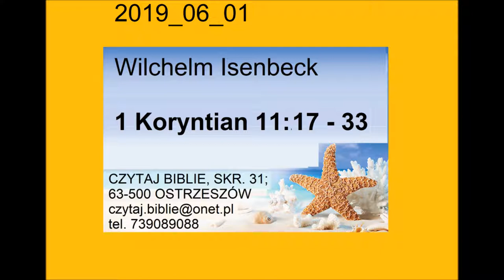Wilhelm Isenbeck 1 Koryntian rozdział 11 wersety od 17 do 33 Zielone Niwy